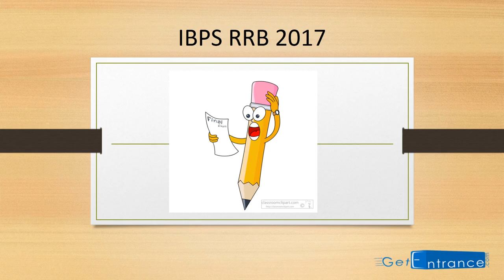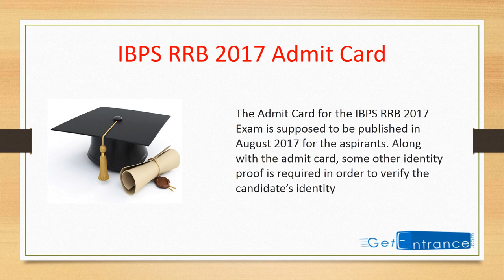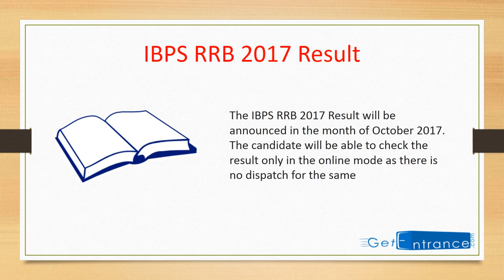IBPS RRB 2017